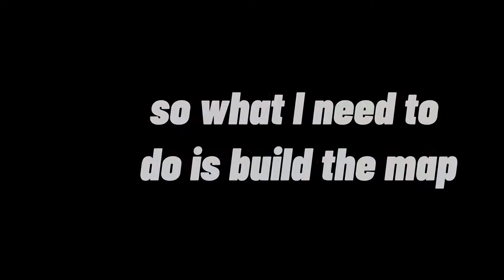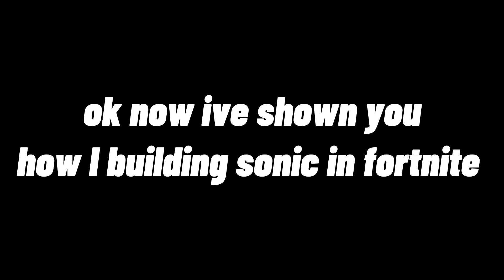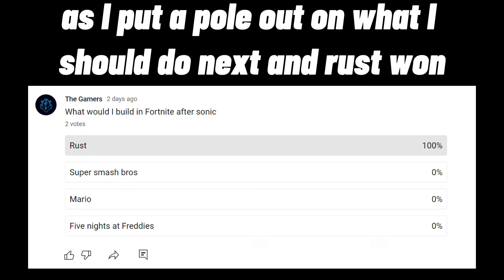sonic in Fortnite (creative 1.0)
sorry this video took so long to make the next one will be out next week

Credits:
Bfox66 - helped sculped
0:00 - intro
0:11- how I built it
0:40 - time laps
3:01 - gameplay
4:21 - outro/credits
rust video coming soon
mario video coming soon